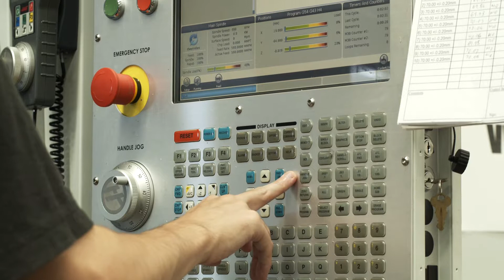Sherwood Aluminium Promo